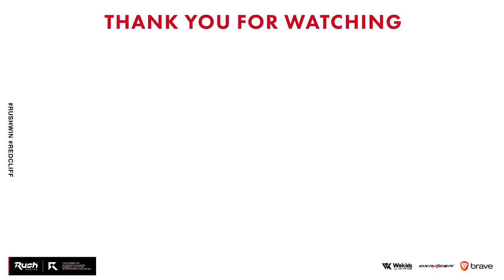Crazy Raccoon様 申し訳ありませんでした。CRカップ / Apex Legends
★ASTRO Gaming
下記URLから購入で5%オフ